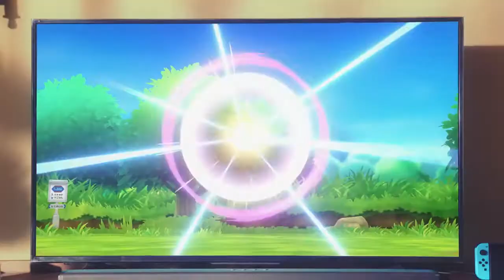Os melhores jogos de 2018 na opinião de vocês [FuleGOTY 2018]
Faça uma doação para o NGP ou considere se tornar um patrocinador para ajudar o site e o canal a continuarem crescendo!

Quatro notas 10, quase um grande lançamento por semana e muitos jogos gigantescos, daqueles que tomam conta da cabeça da gente e levam dezenas de horas para serem finalizados. 2018 foi um ano épico não apenas em qualidade de jogos, mas também, de temáticas.

Prova disso é que, entre os indicados por vocês para melhor do ano durante nossa votação do FuleGOTY 2018, estavam nada menos do que 20 games. É uma prova de que teve muita coisa sendo jogada, comentada e avaliada neste ano, o que também torna surpreendente a unanimidade e a supremacia de um game em especial, que reinou sobre todos os outros. E teve supremacia também entre os piores.

Aqui, você confere os melhores jogos do ano e também os piores, já que nem só de felicidade a vida é feita. Estes são eleitos no FuleGOTY 2018.